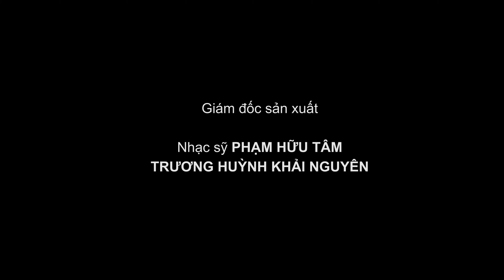Câu chuyện về ly sữa - Hạt Giống Tâm Hồn #04 | Phim Ngắn Cảm Động Hay Nhất 2020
💋 Nội dung xoay quanh những câu chuyện về tình yêu, gia đình, cuộc sống,...
💋 Nơi lan tỏa những giá trị yêu thương ý nghĩa, tốt đẹp.